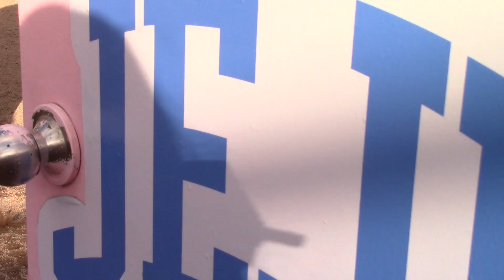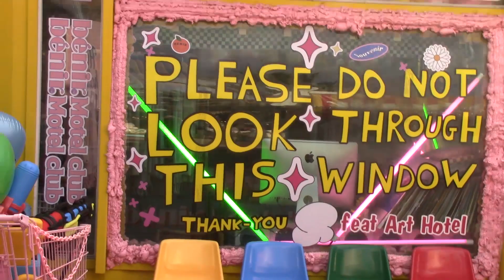엄마와 함께 제주도 여행 브이로그 🍊 캠코더 감성 vlog . 애월 협재 쇠소깍 주상절리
항상 영상 봐주시는 분들 감사해요
올해 정말 감사했고 즐거웠어요
모두 해피 뉴이어! 💚

instagram. @laoopss